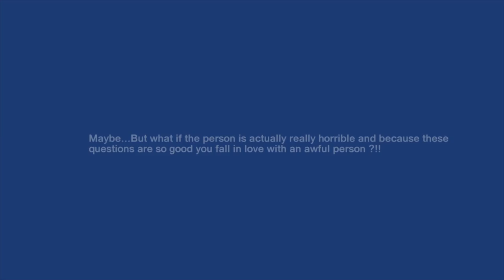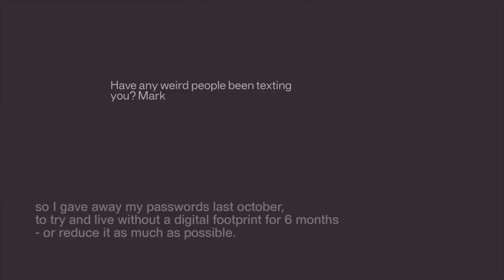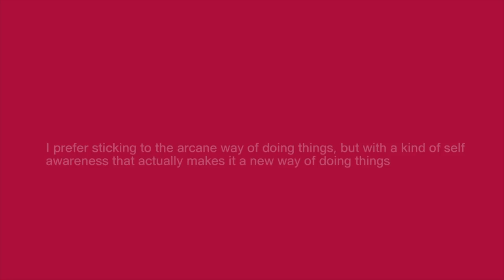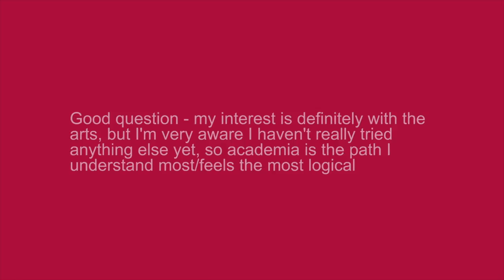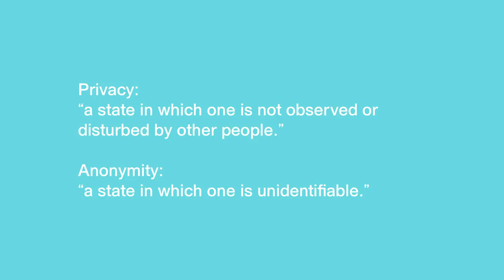Data Privacy: Good or Bad? | Mark Farid | TEDxWarwick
In October 2015, artist Mark Farid shared with the world login details to all his online accounts — both personal and private — in an attempt to live without a digital footprint for 6 months. Through this practice, he examines the formation of our projected-self, and how our constructed identity is shaped by societal expectations.

1st - 30th September 2016, Mark broadcast all of his personal and professional emails, text and Facebook messages, phone and Skype calls, web browsing, and Social Media activity, in real-time, online. Any pictures or videos he captured appeared on his 'newsfeed', and his phones’ location was updated every 20 minutes. In addition, any adverts generated by websites he visited were also broadcast.